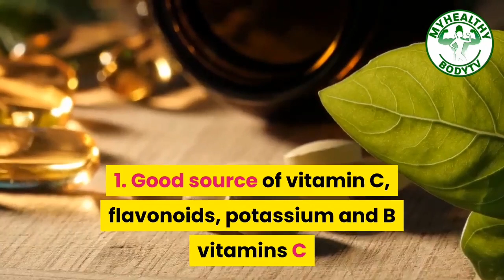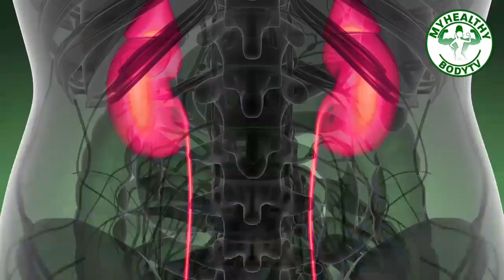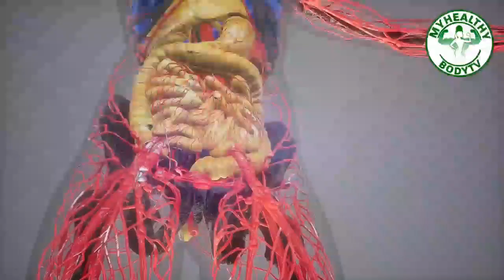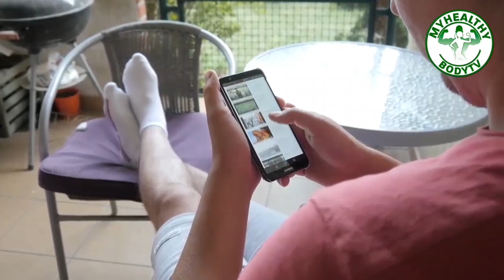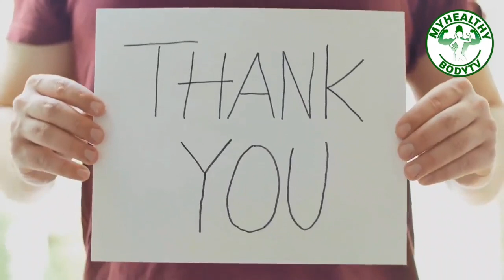Drinking LEMON WATER everyday 2023!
Health benefits of drinking lemon water.
Lemon water has become a popular morning beverage due to claims that it can boost energy levels and increase metabolism. But are these claims really true? Lemon water is simply the juice of lemons mixed with water.

What are the health benefits of lemon water? What information is really true and what are just myths according to studies? Let’s find this out and learn what are the facts and debulk the myths. Can you try to guess which ones are facts and which ones are myths?

1. Good source of vitamin C, flavonoids, potassium and B vitamins

FACT.
Lemon is a good source of vitamin C, a powerful antioxidant. In fact, one squeezed lemon provides around 21% of a person’s daily value of vitamin C. It is also rich in flavonoids that help boost the immune system, fight disease and has anti-inflammatory effects.  It is rich in potassium and B vitamins. Lemon water contains very little protein, fat, carbohydrate, or sugar, and it contains only trace amounts of other vitamins and minerals, including potassium, folate, and some B vitamins.  Do you know that lemon water containing one 48-gram squeezed lemon only contains about 11 calories?

2. Help in treating kidney stones.
FACT.
Some studies suggest that drinking lemon water may help treat kidney stones.
Kidney stones are a buildup of minerals that collect in the kidneys. They are usually made up of calcium oxate. The most common treatment is a compound called citrate.
Increasing the amount of citrate in the body prevents kidney stones from forming by stopping calcium from binding with other compounds.
Lemon water contains high amounts of citrate. Numerous studies have found that citrus fruits, like lemon, can increase urine levels of citric acid, which may help treat kidney stones.

3. Lemon water aids weight loss.

MYTH. Yes, you heard it right my friends. It is a myth.
Lemons contain a type of fiber called pectin, which may aid to reduce appetite and calorie intake.

However, in lemon water which is basically diluted lemon juice, there is only trace amounts of pectin.  There is no evidence to suggest that lemon water has any more benefits for weight loss than plain water.

Take note that lemon juice is naturally low in calories. Replacing sugary soda with fresh lemon water is a healthful way to reduce calorie intake, which is a good way to observe in healthful weight management.

4. Lemon water alkalizes the body

MYTH.
Some suggest that lemon water is alkalizing. The truth is, what you eat or drink does not affect the acidity of your blood or body cells. Health benefits of lemon water are unlikely to come from their effects on the body’s acidity levels but because of the nutrients from the fruits and vegetables that are considered “alkaline food”.

5. Lemon water raises IQ.

MYTH.
Drinking water, either plain or with added lemon, can boost focus and concentration, but it does not increase intelligence.

6. Lemon water fights cancer

MYTH.
Because of the alkaline diet theory, some sources claim that lemon water could help prevent cancer basing on the premise that certain cancer cells cannot thrive in an alkaline environment.

However, according to The American Institute for Cancer Research, this claim is false, since the foods a person eats does not affect the acidity of their blood or body cells.

7. Lemon water cleanses and detoxes
MYTH.
Water aids in eliminating waste from the body through urine and healthy bowel movements. However, there is no evidence to state that lemon water is better than plain water for this.

In fact, most claims that foods or beverages can cleanse or detoxify the organs are not grounded in scientific evidence. That includes claims about the lemon water detox diet.

Overall, drinking lemon water is good for your health because of its nutrients and low calories. But be careful in believing all the claims about lemon water which are just myths. Also, remember that lemon water is not advisable for those with gastroesophageal reflux disease and gastric ulcer. Take note that taking pure lemon may also cause tooth decay. Pregnant women should also be careful in taking lemon water to avoid hyperacidity. Be sure that you can tolerate it if you are pregnant.
What is the best way to prepare your lemon water for best results?
Squeeze half of medium-sized lemon in 1 liter of water using lukewarm water. You can put the lemon skin if you want. Better to take it with meals to avoid gastric upset or hyperacidity.